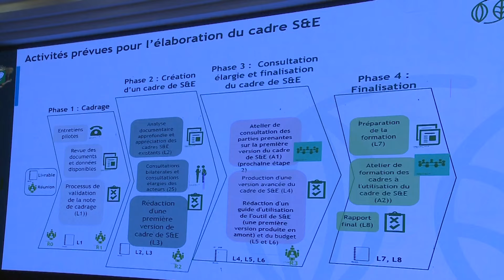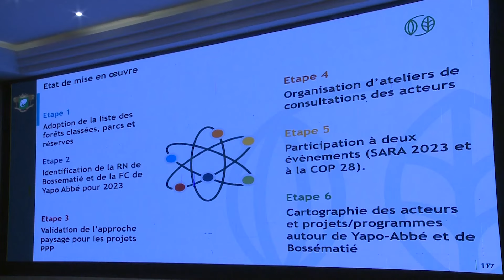Initiative Cacao et Forêts : le ministre Laurent Tchagba invite les acteurs à plus d’engagement